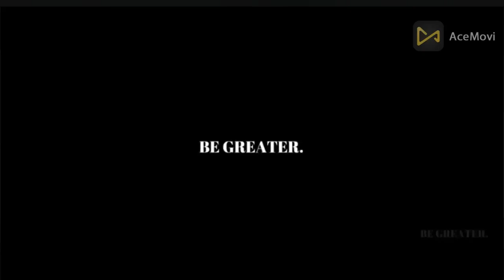Andrew Tate, Official Trailer Movie [2023]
I am sharing this message on behalf of @Qtip16  & Mikael Kristian as it contains crucial information that needs to be heard. I believe it is important to spread awareness about this issue, and I urge you to take the time to listen to what Andrew Tate has to say. Thank you.